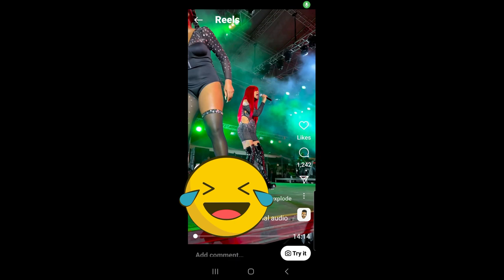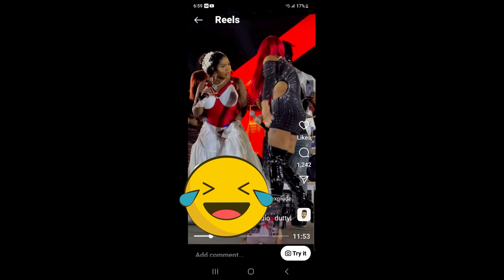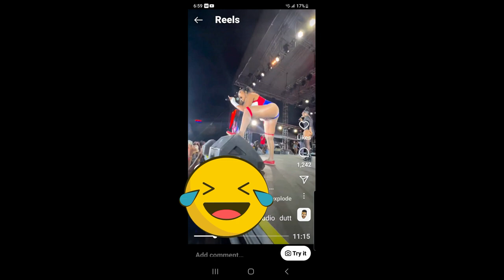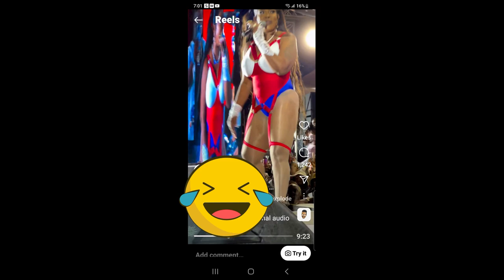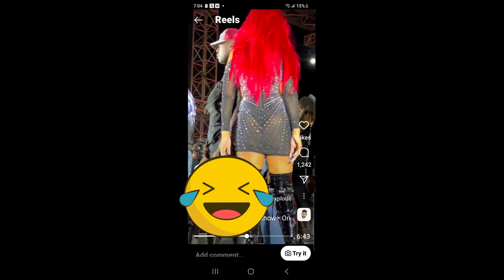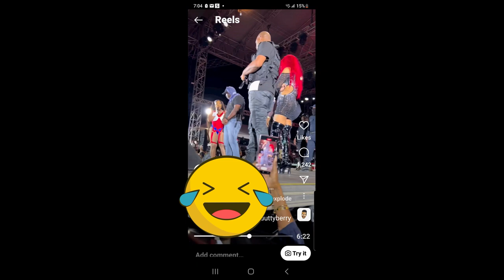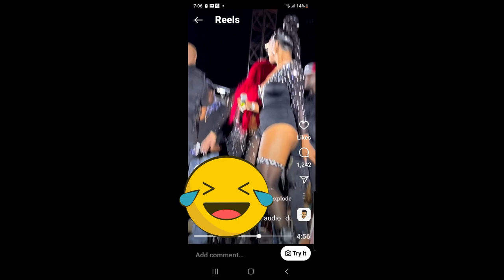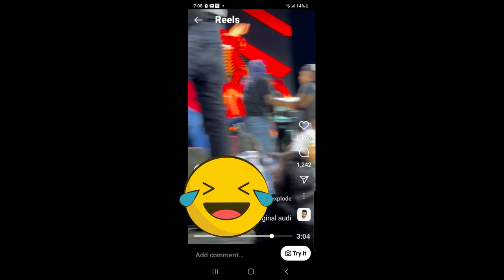AMARI VS QUEENIE STING CLASH 2022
amari and queenie clash and sting 2022 in jamaica, and for sure the queen came out on top.